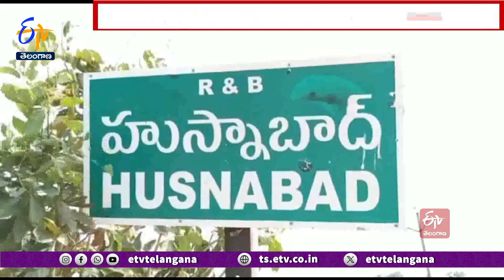No Use With Medigadda Visit | Chada Venkata Reddy | మేడిగడ్డ సందర్శనతో భారాసకు పైసాలాభం లేదు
మేడిగడ్డ సందర్శనతో భారాసకు పైసాలాభం ఉండదని CPI జాతీయ కార్యవర్గ సభ్యుడు చాడ వెంకటరెడ్డి అన్నారు. KTR మేడిగడ్డ సందర్శన అనేది ఓ రాజకీయ డ్రామానేని ఆరోపించారు. KCR మేడిగడ్డను ఎన్నోసార్లు చూశారన్న ఆయన KTR మేడిగడ్డ కుంగలేదని పలు మార్లు చెప్పారన్నారు. మేడిగడ్డ సందర్శనతో భారాస సమస్యల్లో ఇరుక్కోవడమే తప్ప నయా పైసాలాభం ఉండదని విమర్శించారు.